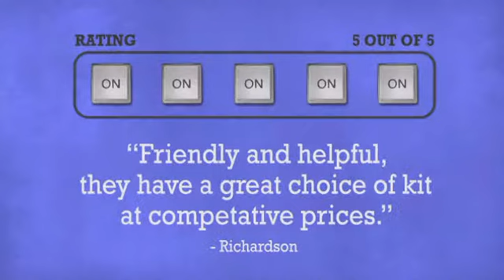LD Systems DAVE 8 Roadie - DJkit.com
For more information on the LD Systems DAVE 8 Roadie and to purchase from DJkit.com